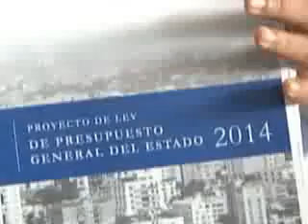▶ Que opinan los senadores del PLD sobre el presupuesto del 2014